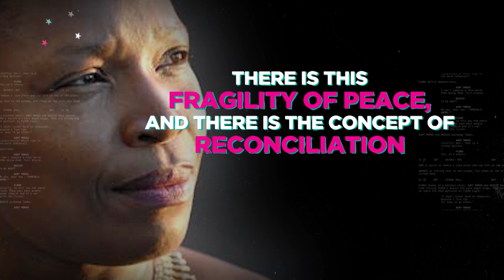Director of the Week: Fanta Regina Nacro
Hailing from Burkina Faso, Fanta Regina Nacro became her native state's first female director with her short film Un certain matin (1991). She went on to achieve international acclaim as one of the few African female filmmakers, earning a host of awards and nominations along the way. Her most harrowing and recognized film is the award-winning The Night of Truth (2004), which interrogates the dark side of humanity in unflinching ways.